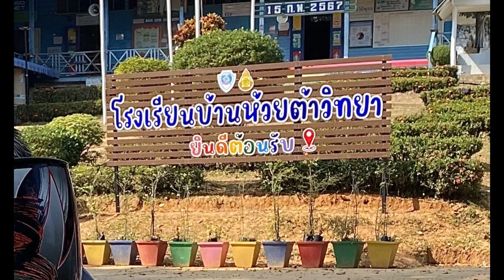CSR รร บ้านห้วยต้าฯ 15-16 ก.พ. 2567